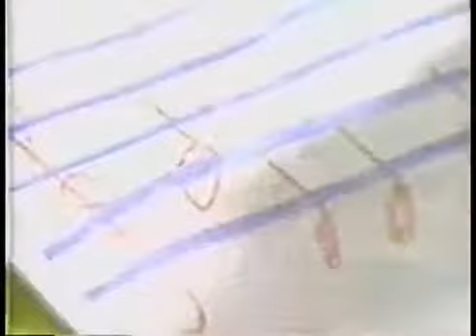Telefonica de Peru Felices Fiestas Patrias Con maria julia velasquez (Peru 1996)